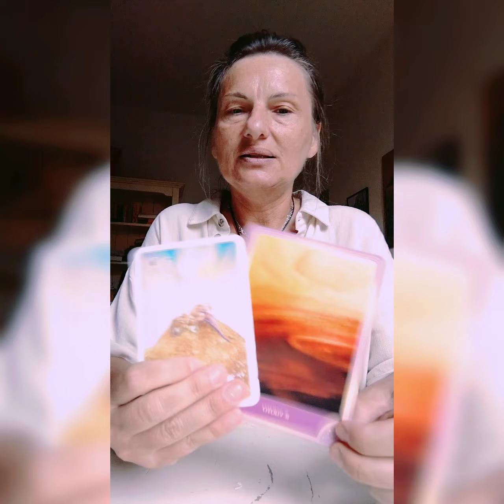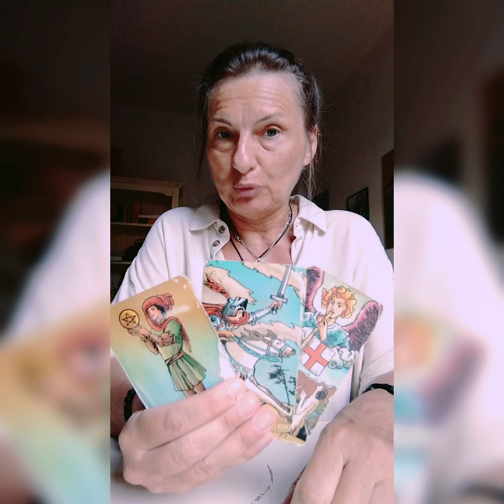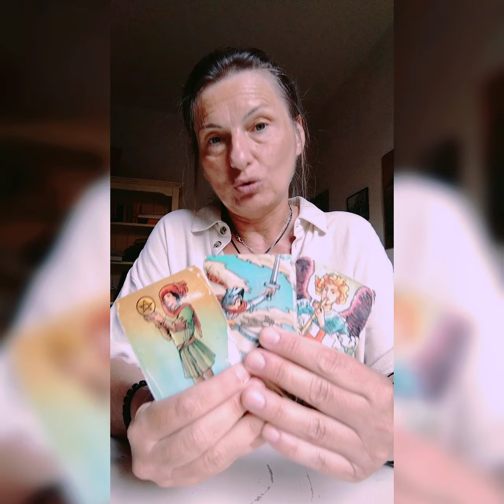LEONE ♌! DOPO IL VUOTO, COMUNICAZIONI IN ARRIVO!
Benvenuto Leone ♌ sul mio canale ❤️

Un abbraccio 😘
Claudia